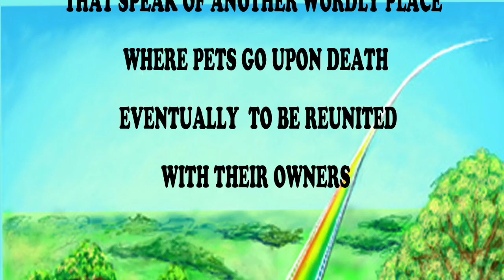Trooper's song ( Rainbow Bridge) by Mary Day-ISCA (Irish Setters Club of America)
This video dedicated to all the Irish setters who have passed on in this world only to be waiting patiently for their owners to join them.  These Irish Setters are part of the Irish Setters Club of America.  Thanks to Sue Johnson for organizing this.